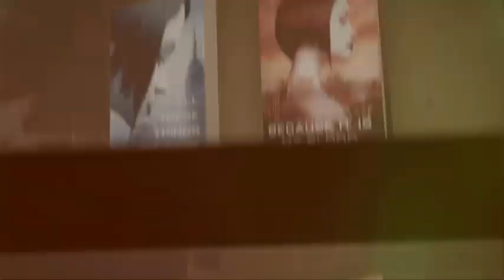Because It Is My Blood by Gabrielle Zevin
Read BECAUSE IT IS MY BLOOD by Gabrielle Zevin, the sequel to ALL THESE THINGS I'VE DONE

Since her release from Liberty Children's Facility, Anya Balanchine is determined to follow the straight and narrow. Unfortunately, her criminal record is making it hard for her to do that. No high school wants her with a gun possession charge on her rap sheet. Plus, all the people in her life have moved on: Natty has skipped two grades at Holy Trinity, Scarlet and Gable seem closer than ever, and even Win is in a new relationship.But when old friends return demanding that certain debts be paid, Anya is thrown right back into the criminal world that she had been determined to escape. It's a journey that will take her across the ocean and straight into the heart of the birthplace of chocolate where her resolve--and her heart--will be tested as never before.

(Book Two in the Birthright Trilogy)
Published by Farrar Straus Giroux BYR